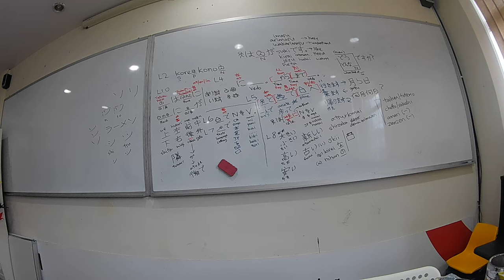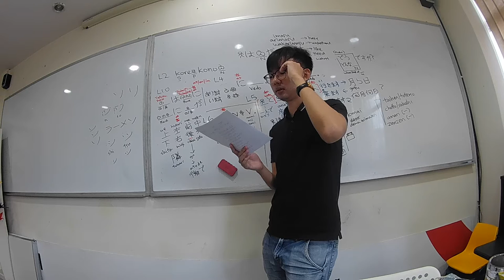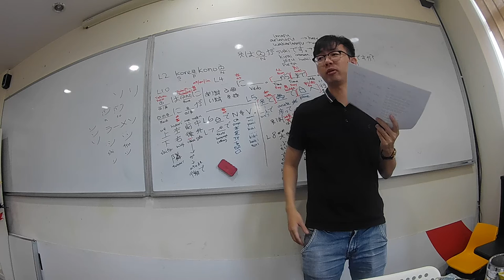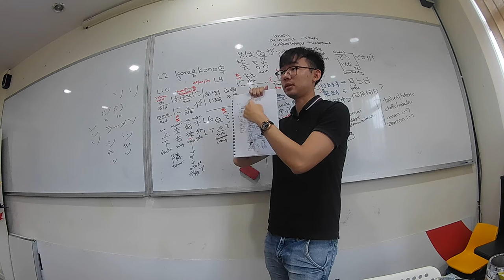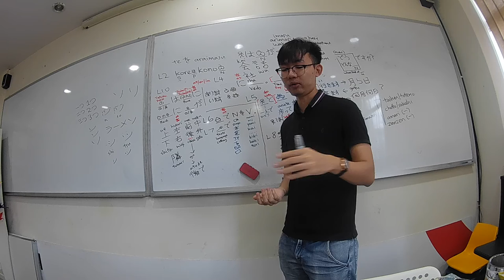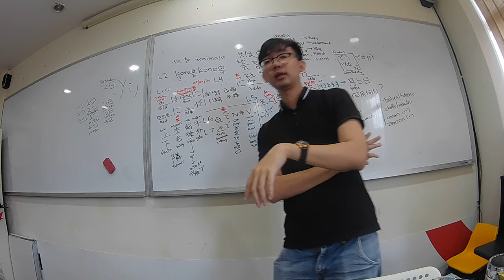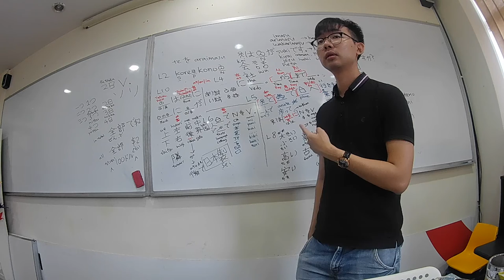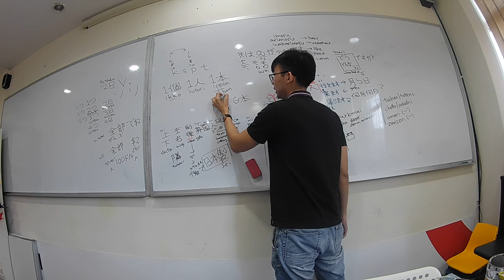Japanese Elementary 2 Session 1.5 (Lesson 11 & Elementary 1 Revision))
Recorded lecture for students who missed the lesson or wish to revise. Due to the recent virus, we are trying to record some of our lectures.